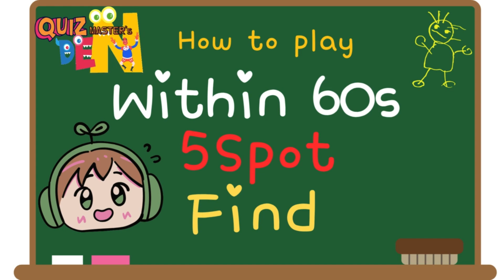【Spot the Difference】 Discover 5 hidden differences and be amazed! | Fun Brain Teaser Challenge 110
Do you enjoy playing spot the difference games? Do you have a good attention to detail? Then you'll like 'Quiz Master's Den' most recent challenge! Join us on "Quiz Master's DEN" on YouTube for the ultimate spot the difference experience. You'll be put to the test like never before with nine mind-bending puzzles, each with five distinctions to spot. With each problem having a 60-second time restriction, you'll need to be quick on your feet.
So come on over to "Quiz Master's DEN" and show us your talents!

00:00:18 - 1st Game
00:01:24 - 1st Game Answer
00:01:44 - 2nd Game
00:02:49 - 2nd Game Answer
00:03:08 - 3rd Game
00:04:14 - 3rd Game Answer
00:04:45 - 4th Game
00:05:50 - 4th Game Answer
00:06:11 - 5th Game
00:07:17 - 5th Game Answer
00:07:36 - 6th Game
00:08:40 - 6th Game Answer
00:09:11 - 7th Game
00:10:17 - 7th Game Answer
00:10:37 - 8th Game
00:11:42 - 8th Game Answer
00:12:01 - 9th Game
00:13:06 - 9th Game Answer

Multiple Levels: Ranging from fun and easy, to mind-bendingly difficult.
High-Quality Images: Crystal clear visuals that promise a mesmerizing experience.
Instant Feedback: Discover where those sneaky differences were hiding after each round.
Why Play Spot the Difference Game?
It's not just a game; it's a test of your observation skills! It's a fun, interactive way to give your brain a quick workout. Perfect for all ages, our Spot the Difference Game promises endless entertainment.

👁️‍🗨️ Tips:

Keep a keen eye on colors, they might just be the trickiest!
Shapes and shadows can be deceptive. Look closely.
Take breaks if a level seems too hard. Sometimes, all you need is a fresh perspective!

Join us on this thrilling journey and let's see who truly has the sharpest eyes! 🌟